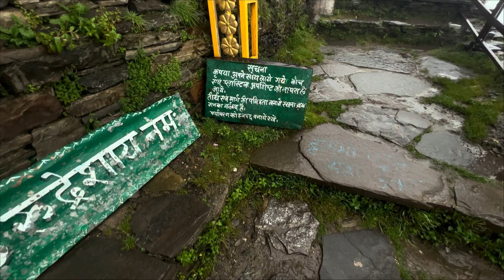Rudranath trek jane se pehle ye dekh lo || rudranath @VikashDhyani13